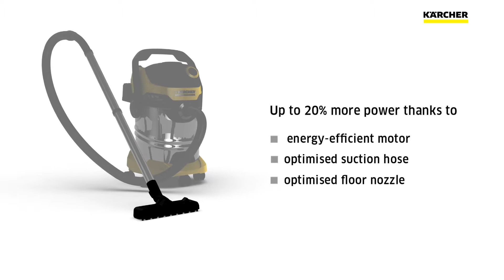Mokro-suhi sesalnik WD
Mokro-suhi sesalnik Kärcher WD 5 je izjemno zmogljiv večnamenski sesalnik s sesalno močjo 1.100 W. Ima 25-litrsko plastično posodo, ki je odporna na udarce in ploščat naguban filter, ki ga lahko preprosto in hitro zamenjate brez kakršnega koli stika z umazanijo. Filter omogoča sesanje suhe in mokre umazanije brez menjave filtra. Zahvaljujoč vgrajeni funkciji čiščenja filtra lahko umazan filter preprosto in učinkovito očistite in s tem obnovite moč sesanja. Nova sesalna cev in talna šoba zagotavljata najboljše rezltate čiščenja in udobje pri sesanju. Odlikuje ga tudi odstranljivi ročaj z elektrostatično zaščito (še posebej uporaben pri sesanju drobnega prahu), funkcija puhala, ročaj za nošenje 3 v 1 ter uporaben kabel in možnost shranjevanja opreme na napravi.